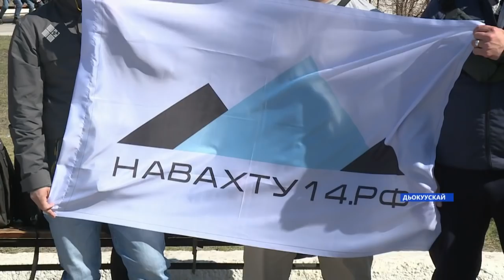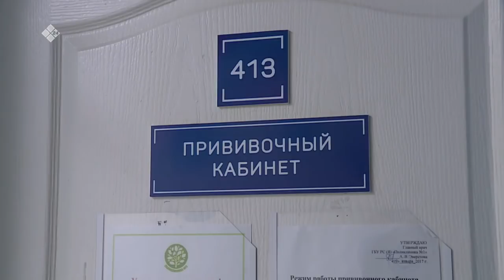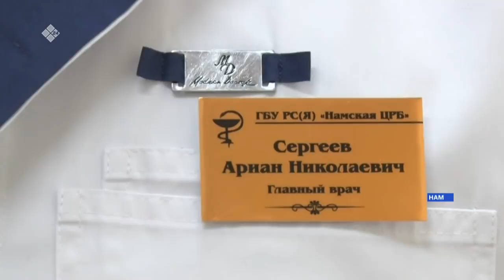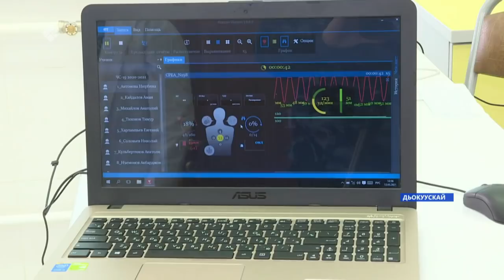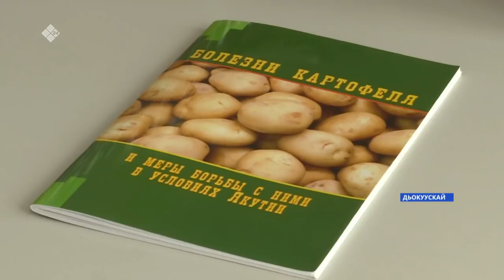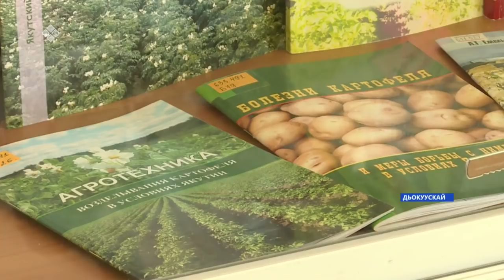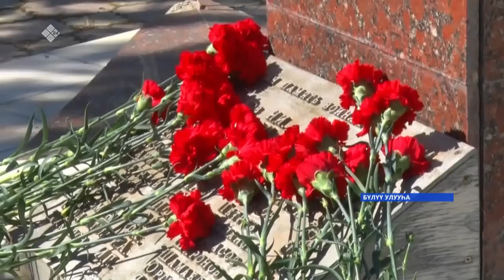«Саха сирэ» информационнай биэрии. Ыам ыйа 13 күнэ, 20:30ч.